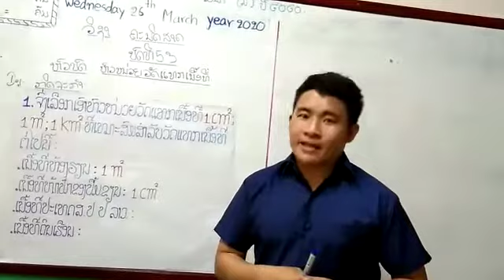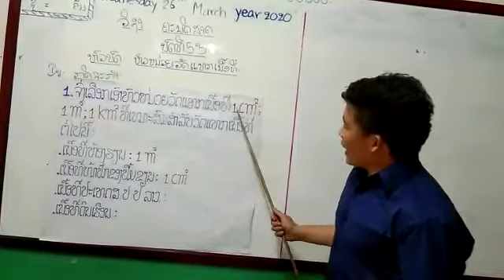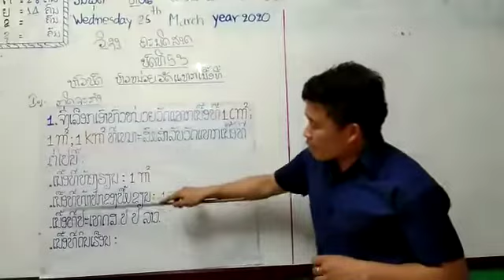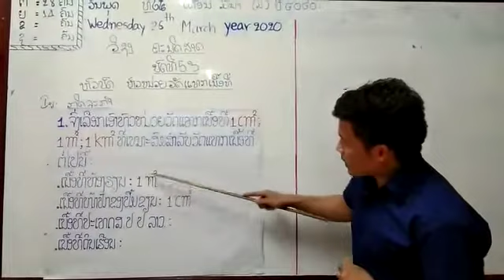ເລກ ປ4 30 1